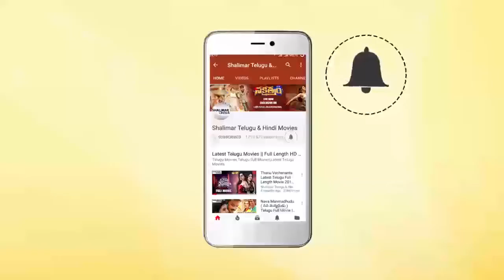Laalijo Laalijo Telugu Movie Teaser || Sambheeth, Neha Ratnakaran || Shalimarcinema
Watch  Laalijo Laalijo Telugu Movie Teaser. Sambheeth and Neha Ratnakaran. Directed by Mohan Srivathsa. Produced by Shanku & Kiran. Music by Melody Srinivas.